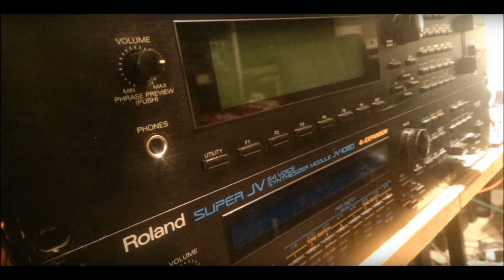Analog is Analog is good FV - Cinematic Ambient Techno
Song by Syntza. Dark Cinematic Soundscapes. Inspired by commercial soundscapes vintage synths sounds of the 60s and the 70 and the land of the Scotch. Instrument used: Following Eurorack(Synth): Livewire AFG, Frequence Central System X Envelope, Intellijel Design Dr. Octature, Eowave Zone B.F, and Intellijel Design Quad VCA, Erica Synth Pico Multi, SSL Modulation Orgy, Intellijel uVCA II, Intellijel Dixi II and Pittsburgh Modular OSC, Vermona Mono Lancet `15(Bass), Roland JV-1080(Synths and Drums) and Roland JV-880(Drums). EFX used: Roland JV-1080, Zoom 9010, Yamaha SPX-2000, Digitech Studioquad V2, DBX DDP,  Yamaha SPX-990 and Roland SRV-2000. Sequencer by Akai MPC-2500. Recorded by REAPER software.